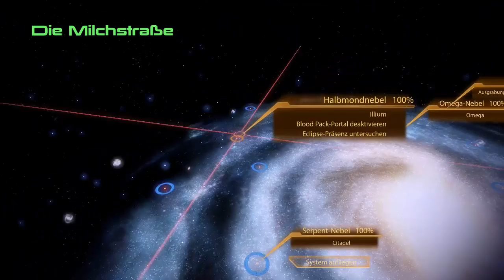Let´s Play Mass Effect 2 [German] #43 - Zu viele Husks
Ein paar Husks sind ja kein Problem, aber das hier sind mir dann doch ein paar zu viel ...